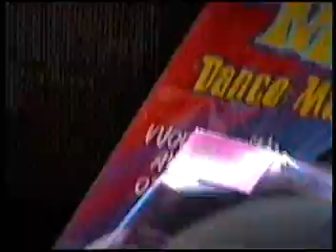2003 dec christmas emily